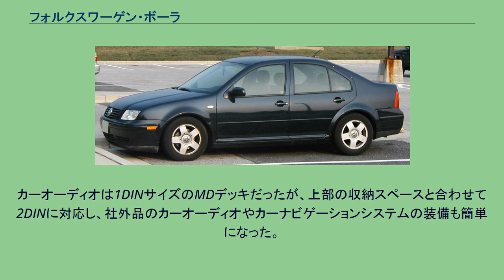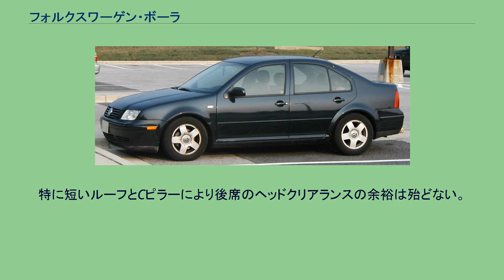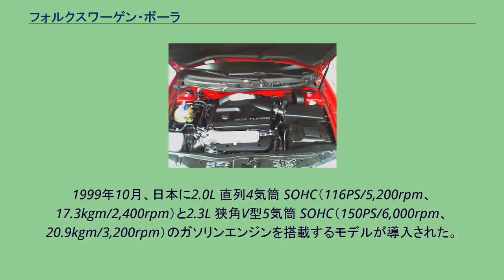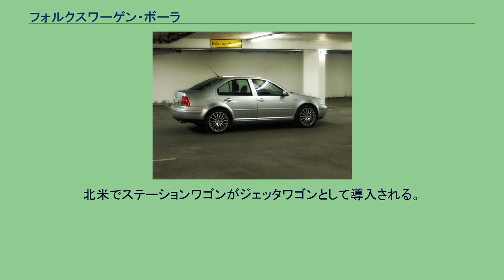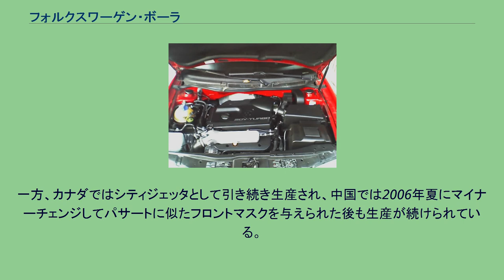フォルクスワーゲン・ボーラ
ボーラ（Bora ）は、ドイツの自動車メーカーフォルクスワーゲンがかつて販売していた自動車である。
Cセグメントに分類されることが多い。
1998年にヴェントの後継車種として登場。
ゴルフとパサートの中間に位置する4ドアセダン、5ドアステーションワゴンであり、4代目ゴルフとプラットフォーム（Aプラットフォームと呼ばれた）を共有する。
車名はアドリア海沿岸やギリシャ、ロシア、トルコの一部で冬に断続的に吹く北風ボーラに由来している。
なお、ボーラはアジア地域と欧州における車名であり、北米ではヴェント、ボーラともにジェッタを名乗っていた。
4代目ジェッタの記事も参照。
また、ステーションワゴン仕様は北米ではジェッタ・ワゴン、欧州ではボーラ・ヴァリアントとして2001年に発売された。
このモデルのボディの外寸等は基本的に先行して登場していたゴルフ・ヴァリアント（日本名ゴルフ・ワゴン）に準じるものでありパーツも多くを共有しているが、日本には導入されなかった。
（逆にゴルフ・ヴァリアントは北米では発売されていない） なお以下では基本的には日本国内仕様の4ドアセダンについて述べる。
先代に相当するヴェント（3代目ジェッタ）に比べ全長は5mm長くなるにとどまる一方、全幅は40mm、全高は25mm拡大され、日本ではついに3ナンバーサイズとなった。
またヴェントがゴルフと共通のパーツを多く持っていたのに対し、ボーラの外板は専用のものが多く使われている。
フロントデザインはそれまでのジェッタ、ヴェントの流れを組む角形ライトを採用しながらも、ゴルフIV同様のプロジェクタータイプを採用、フォグランプとウィンカーも内蔵されている。
フロントグリルは当時のVWで主流であったハッピーフェイスで、V5、V6仕様はそれぞれ専用のエンブレムが加えられた。
サイドデザインの特徴は大きく倒し込まれたCピラーであり、ベース車となったゴルフIVよりもエレガントな印象を与える。
トランクは先代同様ハイデッキとなっている。
テールランプは先行して登場していた5代目パサートと共通の意匠を持っている。
日本仕様は全グレードにアルミホイールが標準装備され、V6仕様車にはバンパーとサイドモール・フロントグリルにクロームメッキが追加された。
またボーラはゴルフIVなどと同様にボディの継ぎ目が徹底的に小さくなり、クラス以上の高品質だと評価された。
ボーラには、高品質で話題になったゴルフIVをベースに、更に高級感を増した仕上げとなっている。
エアコンの送風口はシャッタータイプのルーバーが搭載され、完全に閉じることができる。
ベースグレードでも本皮巻きのステアリングとシフトノブが、さらにV型エンジン搭載車は本皮シートが装備された。
先代のヴェントではグレー系統しか選べなかった内装も、ブラックとベージュの2種類から選択できるようになった。
さらにインストルメンタル・パネルやドアグリップには本物のウォールナットが、シフトノブ周辺はメッキパーツがあしらわれた。
カーオーディオは1DINサイズのMDデッキだったが、上部の収納スペースと合わせて2DINに対応し、社外品のカーオーディオやカーナビゲーションシステムの装備も簡単になった。
さらにオプションでメーカー純正のDVDナビゲーションシステム「マルチメディアステーション」を装備することもできた。
エアコンはヴェントのダイヤル式マニュアルエアコンに代わりフルオートエアコンが装備された。
折りたたみ式のカップホルダーも標準で搭載されたが、初期のモデルではカップホルダーの不具合で飲み物がこぼれたケースが報告され、後に改良されている。
なおメーターパネルや各スイッチのボタンの文字はヘッドライトを点灯すると青く光り（一部は赤）、独特な高級感を演出する。
この演出は後継となるゴルフV世代のVW車まで引き継がれた。
内外装ともに先代のヴェントに比べて高級感を強めゴルフとの差別化に成功したボーラであったが、一方で後部座席の居住性やトランクの容量は大きく犠牲となってしまう。
ヴェントに対しホイールベースは40mm延長されたが、前席の居住性が向上したのに対し、後席はレッグスペースの狭さとヘッドクリアランスの狭さが指摘された。
特に短いルーフとCピラーにより後席のヘッドクリアランスの余裕は殆どない。
トランクルームの容量は450Lとクラスとしては標準的ながらヴェントに比べ狭くなったと感じる人も多く、ヴェントからの買い替えは余り...